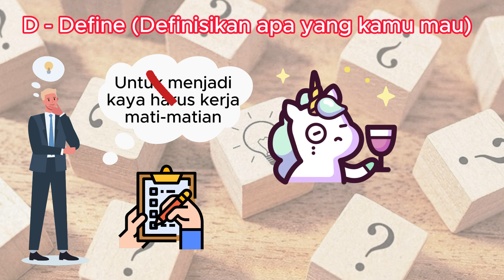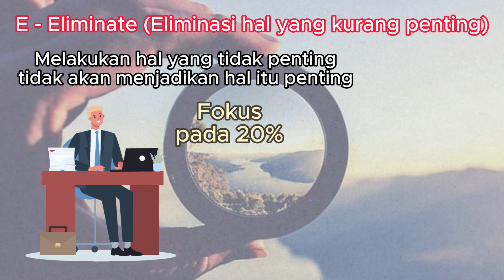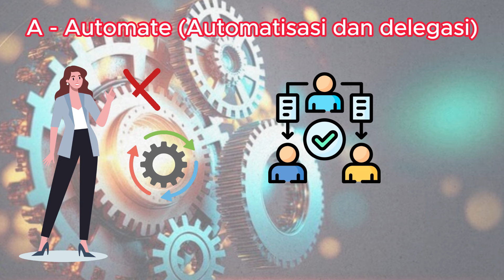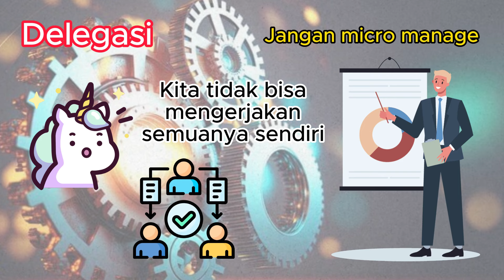Tips Produktif dengan Kerja Lebih Sedikit | Four Hours Workweek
Temukan rahasia produktif bekerja dengan waktu lebih sedikit! Kali ini, kami mengulas buku Four Hour Workweek karya Tim Ferriss, yang mengajarkan cara menjadi produktif dengan hanya bekerja 4 jam seminggu. Dapatkan tips produktif yang bisa kamu terapkan untuk mencapai hidup produktif tanpa perlu bekerja keras sepanjang waktu. Pelajari konsep Pareto atau teori 80-20 yang digunakan Ferriss untuk mengoptimalkan waktu dan usaha. Jika kamu mencari cara kerja singkat yang efektif, informasi ini akan memberikan panduan berharga untuk meningkatkan produktivitas. Jangan lewatkan rahasia produktif yang bisa mengubah cara pandang tentang bekerja!